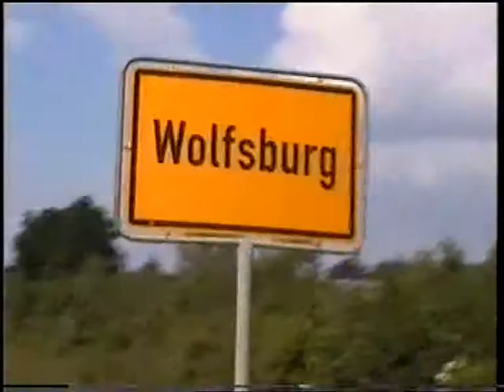Käfer Treffen Wolfsburg Teil 4